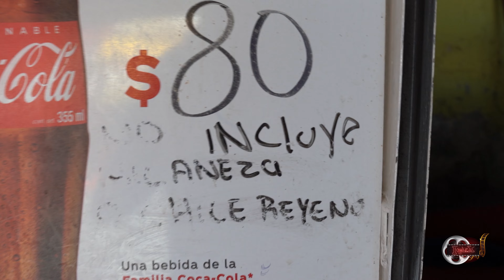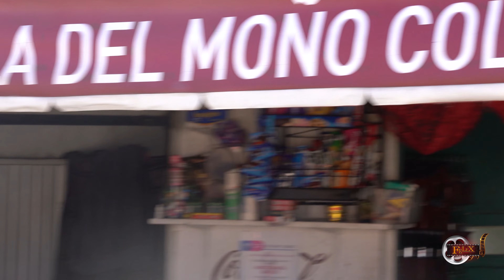Cristo Rey fonda la del moño colorado #3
una gastronomia muy deliciosa no puedes dejar de visitar el cristo Rey en silao Guanajuato y no comer en la fonda la señora toña en la fonda #3 llamada "Fonda La del moño colorado"